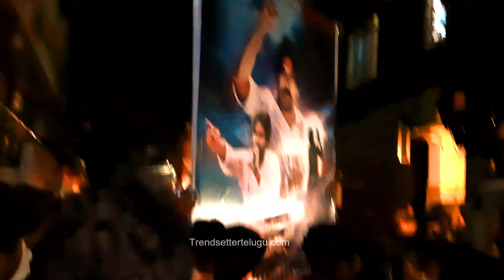Power Star Pawan Kalyan Birthday Mass celebrations | Trendsetter Telugu